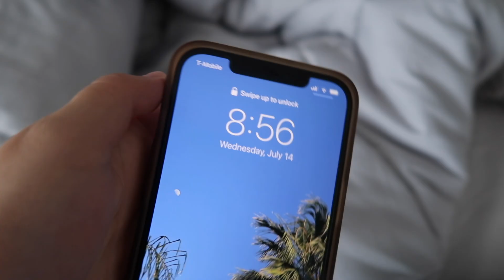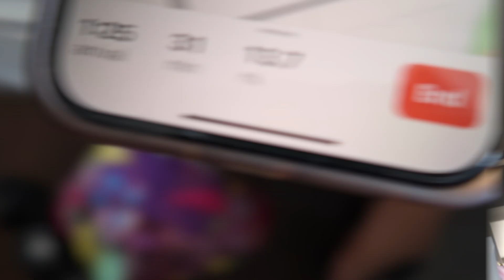VLOG: starting my new 9-5 job, shein x hello kitty try-on haul, gucci slides unboxing + updates ♡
Welcome back! Today I have a super fun day in my life vlog. From starting my new 9-5 full time job & explaining it to y'all, to hauling the shein x hello kitty items, and buying myself a designer gift, there's so much in this vlog! I hope you all enjoy, xo. I can't wait to chat in the comments! Let me know how you've been!

xoxo, Adyel